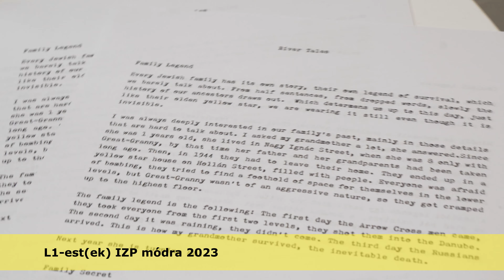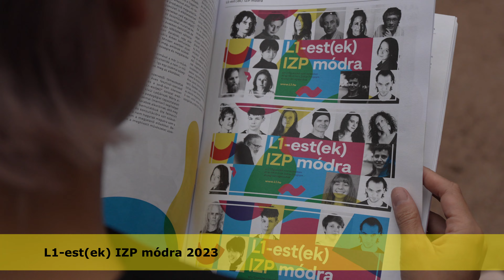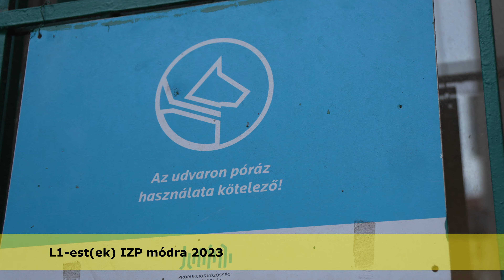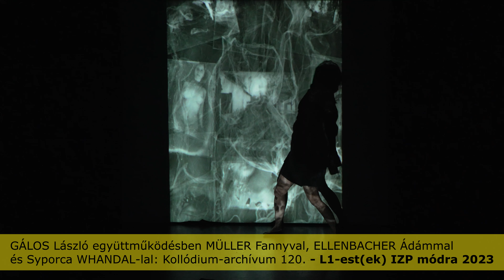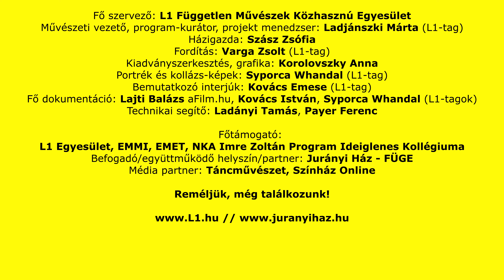L1-est(ek) IZP módra 2023 SZEPT_sum up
L1-est(ek) IZP módra 2023. SZEPTEMBER 13 – 14. Jurányi Ház
Az L1 Egyesület a 2023-as évben ZÁRJA az „L1-est(ek) IZP módra” elnevezésű rendezvénysorozatát.

A szeptemberi két előadásnapon két különböző összetételű estét lehet megnézni, ahol az előadások egymást követően, más-más terekben láthatóak. Így 13-án Berger Gyula és a ZéróPlusz TáncMűvek / Bot Ádám / Ana Fischer (Halász Anna) és Nikol Fuska / Kovács Emese és noirnite / Rab-Kuti Alexandra / Szász Zsófia és 14-én Ana Fischer (Halász Anna) együttműködésben Kovács Emesével és Bot Ádámmal / Gálos László együttműködésben Müller Fannyval, Ellenbacher Ádámmal és Syporca Whandallal / Kovács Tímea és Ötvös Kinga / Miklósy Alex és Szklenár Ádám / Szász Zsófia.

PROGRAM
Szeptember 13. szerda
Jurányi Ház Kamaraterem
RAB-KUTI Alexandra: Rage (beavatás és részlet)
Ana FISCHER (Halász Anna) és Nikol FUSKA: Folyó Történetek BEMUTATÓ
Jurányi Ház Színházterem
Bot Ádám Bot Ádám: (hastag)goshiwon
Berger Gyula és a ZéróPlusz TáncMűvek: Látszólagos kettősség BEMUTATÓ
Kovács Emese és noirnite (live) − Thursday
Az estek házigazdája: SZÁSZ Zsófia

Szeptember 14. csütörtök
Jurányi Kamaraterem
Ana FISCHER (Halász Anna) együttműködésben BOT Ádámmal és KOVÁCS Emesével: SelyemTánc BEMUTATÓ
GÁLOS László együttműködésben MÜLLER Fannyval, ELLENBACHER Ádámmal és Syporca WHANDAL-lal: Kollódium-archívum 120.
Jurányi Színházterem
KOVÁCS Tímea és ÖTVÖS Kinga: in resonance
MIKLÓSY Alex és SZKLENÁR Ádám: Filtered Action BEMUTATÓ
Zárásként interaktív feldolgozása az L1-est(ek) IZP módra sorozatnak.

Fő szervező: L1 Független Művészek Közhasznú Egyesület
Művészeti vezető, program-kurátor, projekt menedzser: Ladjánszki Márta (L1-tag)
Házigazda: Szász Zsófia
Fordítás: Varga Zsolt (L1-tag)
Kiadványszerkesztés, grafika: Korolovszky Anna
Portrék és kollázs-képek: Syporca Whandal (L1-tag)
Bemutatkozó interjúk: Kovács Emese (L1-tag)
Fő dokumentáció: Lajti Balázs aFilm.hu, Kovács István, Syporca Whandal (L1-tagok)
Technikai segítő: Ladányi Tamás, Payer Ferenc

Főtámogató: L1 Egyesület, EMMI, EMET, NKA Imre Zoltán Program Ideiglenes Kollégiuma
Befogadó/együttműködő helyszín/partner: Jurányi Ház – FÜGE
Média partner: Táncművészet, Színház Online